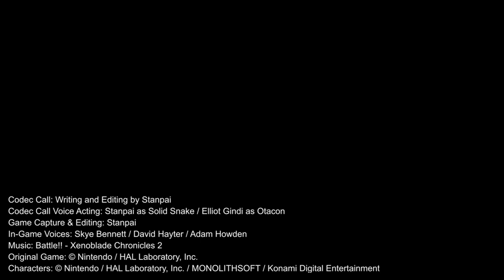Pyra & Mythra meet Solid Snake (Smash Bros Codec Call)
The Legendary Soldier encounters the Legendary Blade!

Voices:
Solid Snake -@Stanpai
Otacon - Elliot Gindi (@ElliotGindiVO)